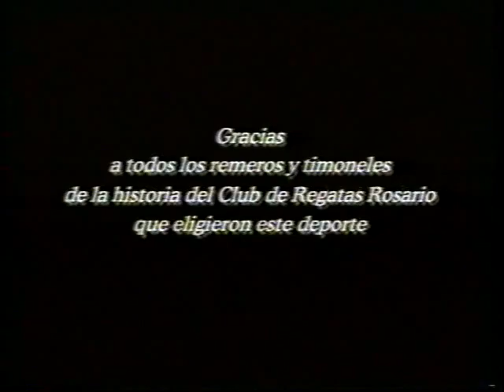Alberto Demiddi - Vuela el Alma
Canción del Remero